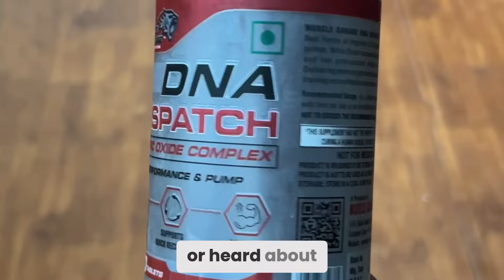100x तेजी से Body बनाओ 😳✅ | How to Build Muscle Fast | Tips for Fast Muscle Growth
100x तेजी से Body बनाओ 😳✅ | How to Build Muscle Fast | Tips for Fast Muscle Growth